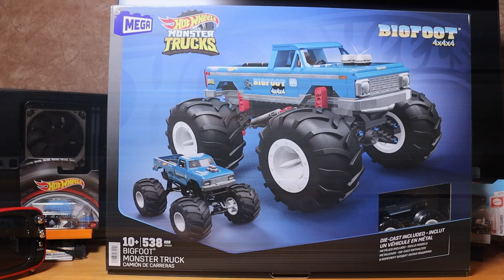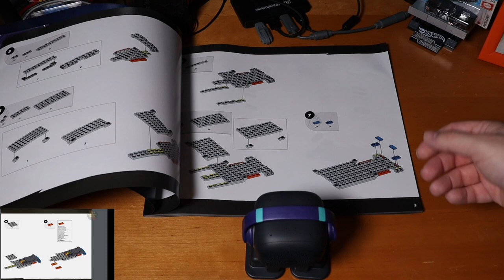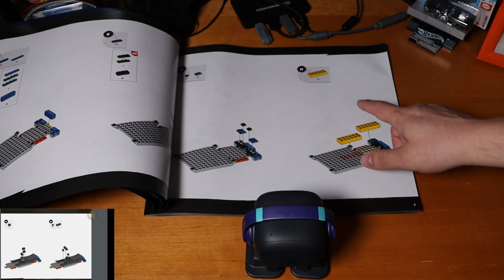Große Enttäuschung? Bigfoot MEGA | Hot Wheels | HHD20 | Unpacking + Review | Mega Construx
Bigfoot, eine Legende. Der erste Monstertruck kommt als Klemmbausteinset von Mega und Hot Wheels.

Ist das Set 80€ wert oder sind das LEGO Preise?

In den USA nur bei Target zu bekommen, gibt es das Set in Europa überall zu kaufen.

Na seit ihr auch schon so gespannt ? Wie gut ist es? Kann es mit den anderen Hot Wheels mithalten?
Das alles und noch mehr erfährst Du hier im Video.

Das Set habe ich selber für 60€ bei Kaufland inkl. Versand gekauft.

Dann viel Spaß beim anschauen.

00:00 Teaser
00:18 Intro
00:30 Begrüßung und Infos
00:49 Wie geht das denn?
01:14 Was ist dabei?
01:35 EMO Robot macht Bilder der Anleitung mysteriös
02:25 Bigfoot in Aktion
02:33 Bob Chandler Erfinder von Bigfoot
02:52 Bigfoot linke Seite
03:11 Bigfoot Rückseite
03:41 Bigfoot Vorderseite
04:22 Bigfoot rechte Seite
04:39 Hydraulik Gestänge
04:49 Techniksteine
05:01 Warum Technik ?
06:01 Bigfoot Unterseite
06:48 Techniklösung Vermutung
07:32 Steine mit Silberflakes
08:05 Bigfoot von oben
08:47 Motorhaube und Motor
09:13 Dach abnehmen Innenraum
10:19 Armaturen
10:26 Farbabweichungen
10:56 Die Cast Hot Wheels Bigfoot
11:48 Vergleich mit Purple Passion
13:31 Vergleich mit Street Rodder
14:14 Vergleich mit Rodger Dodger
14:53 Vergleich mir Bone Shaker
15:33 Fazit
16:15 Bigfoot mit Wonder Builders HW40
16:39 weiter mit Fazit
17:49 Verabschiedung